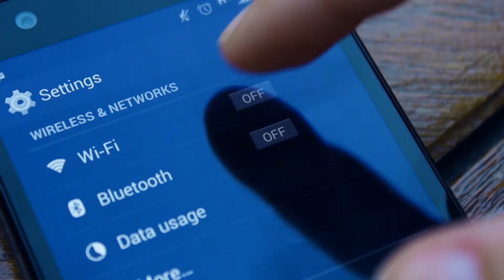Fossilfritt internet – Vattenfall Stories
Vad har appar, e-sport och streaming med en fossilfri framtid att göra? När världen digitaliseras blir val av energikälla allt viktigare.